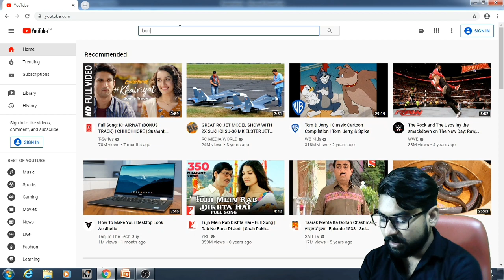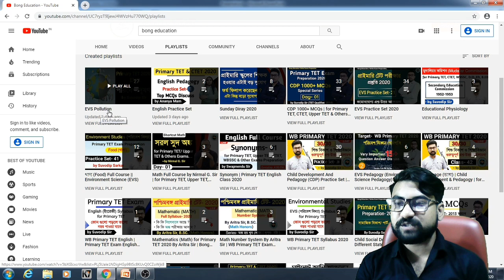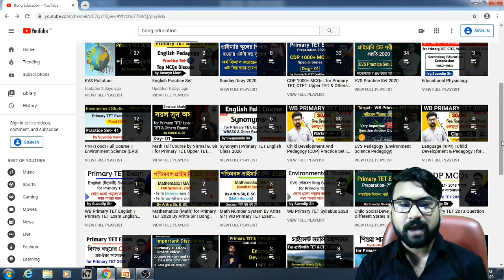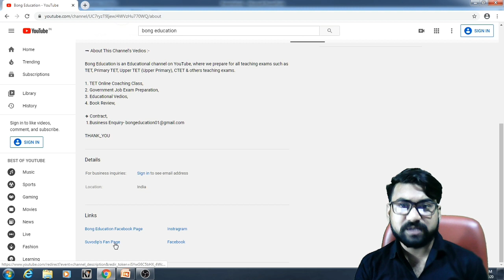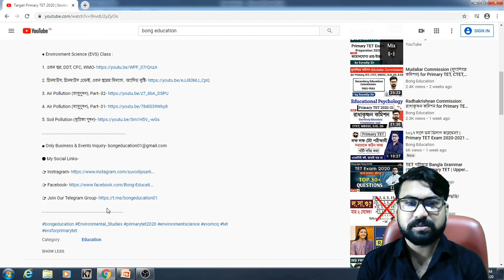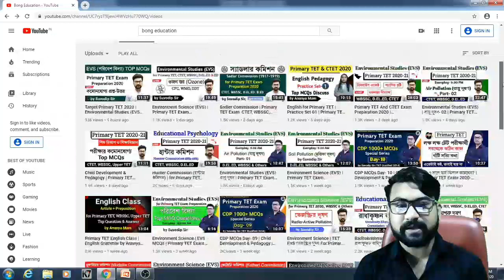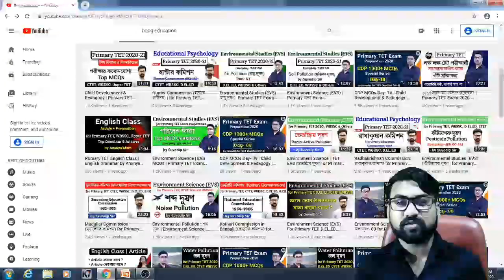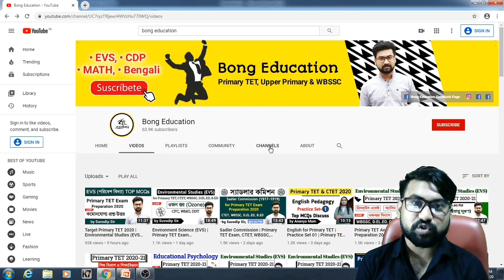Primary TET Exam 2020-2021 | Primary TET Exam Online Coaching Class in Bengali | Bong Education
Helpline - 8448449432 Primary TET Exam 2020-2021 | Primary TET Exam Online Coaching Class in Bengali | Bong Education

🔴 All Bengali Class-